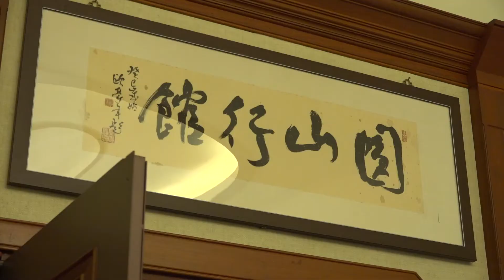Grand Hotel öffnet Präsidentensuite für Besucher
Anlässlich seines 70-jährigen Bestehens am 10. Mai dieses Jahrs, öffnet das Grand Hotel in Taipei erstmalig die Türen zu seiner Präsidentensuite. Besucher können zwischen dem 1. April und dem 30. Juni dieses Jahrs die elegante Ausstattung der Suite und den spektakulären Blick über Taipei erleben.